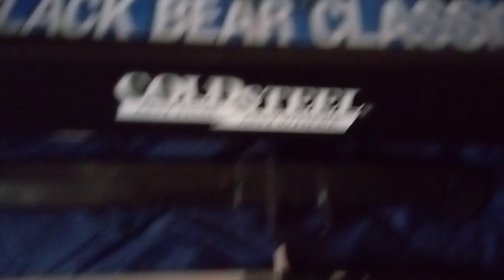The Quintessential Fighting Knife by Cold Steel Black Bear Classic San Mai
Yes this is what Lynn C Thompson said is Cold Steel's top fighting blade and exquisitely made.
The Quintessential Fighter by Cold Steel
Black Bear Classic.